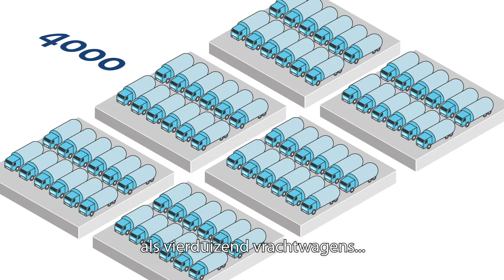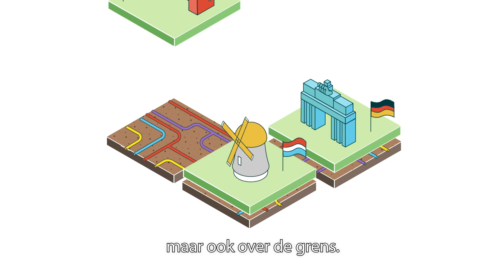Buisleidingen. Logisch voor onze logistiek. (Nederlands ondertiteld)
Buisleidingen onder de grond zijn ideaal voor vervoer van grote hoeveelheden goederen als waterstof, bio-kerosine of aardwarmte. Ze zijn misschien onzichtbaar, maar buisleidingen zijn veilig, betrouwbaar en onmisbaar voor een duurzame toekomst.